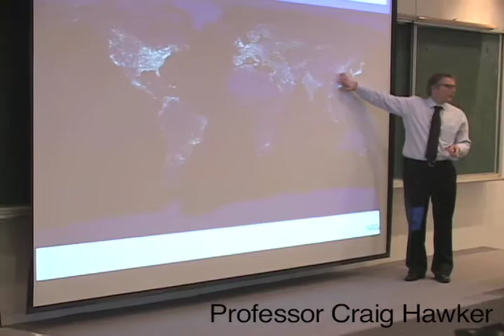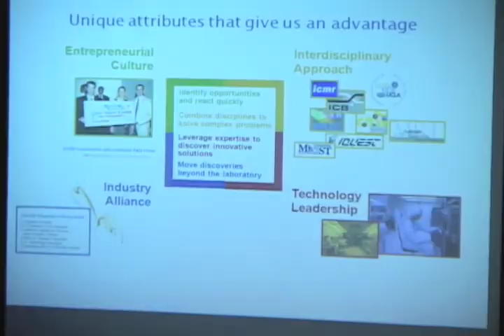CoGI - Taiwan Summary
Convergence of Global Innovators: "Polymer as Nanomaterials"

Visionary leaders, researchers and educators who are committed to building high-impact enterprises on the cutting edge of technology and education will convene on the NTU campus on January 16th & NTHU campus on Jan 17th, 2008, as the first of --"Convergence of Global Innovators"--a series of lectures by UCSB.

Development of block copolymer lithography for advanced microelectronics | Synthetic materials for in-vivo diagnosis and treatment of diseases | Development of high performance thermosets for encapsulation technology | New materials for imprint lithography | Advanced nanocomposites for photovoltaic devices | Novel recording concepts and materials holographic for systems | Simulation tools for the design of polymer

Research from UCSB labs have led to impacts in a spectrum of fields that include the next generation of computers made by IBM and new design methods to assess efficient polymer synthesis.

Join academic and industry research professionals who share your commitment to the global research collaboration in solving the world's current and future challenges.